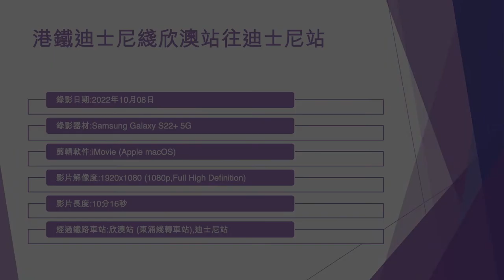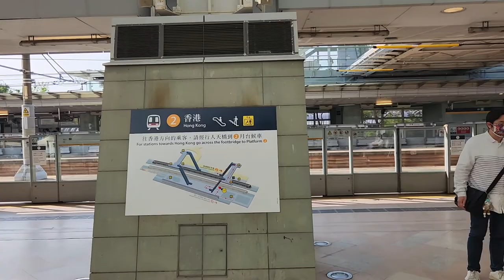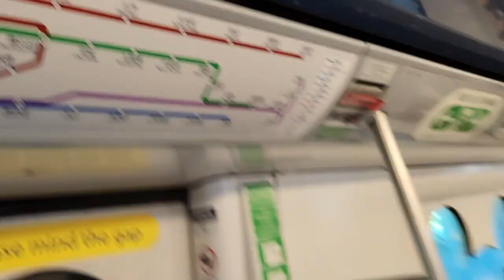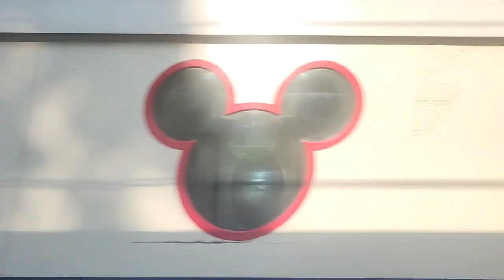港鐵迪士尼綫欣澳站往迪士尼站 - 2022年10月08日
錄影日期:2022年10月08日
錄影器材:Samsung Galaxy S22+ 5G
剪輯軟件:iMovie (Apple macOS)
影片解像度:1920x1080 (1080p,Full High Definition)
影片長度:10分16秒
經過鐵路車站:欣澳站 (東涌綫轉車站),迪士尼站